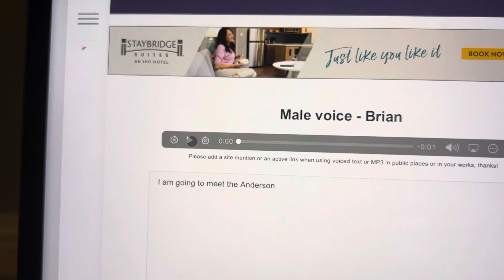Eapphire meet the Anderson ungrounded by Boriana